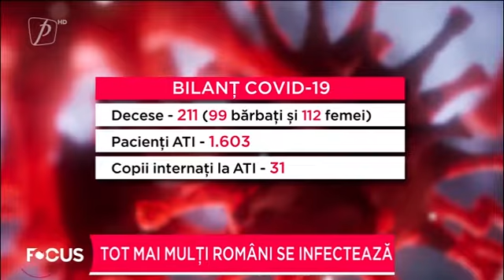Tot mai mulți români se infectează